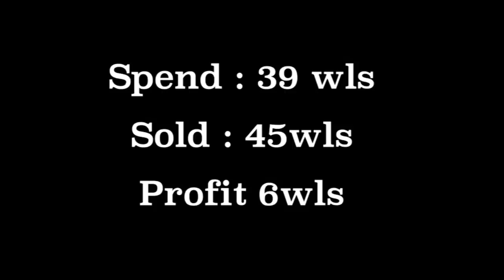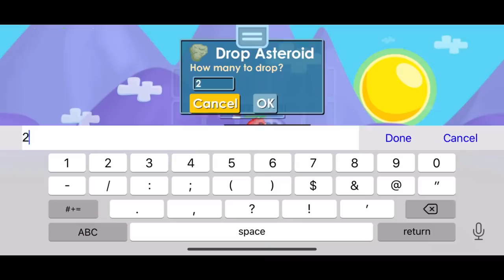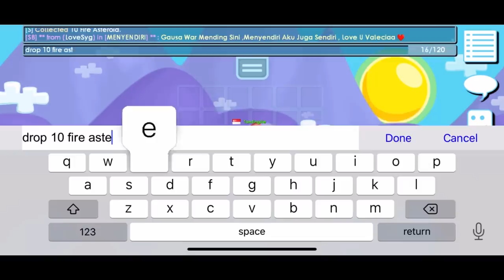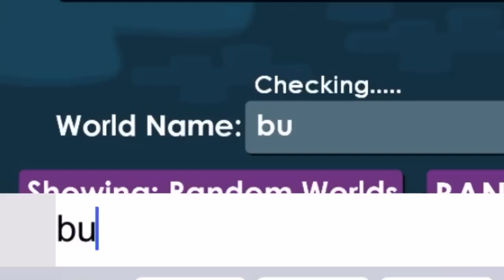Top 3 PROFIT Method in Growtopia 2020 ( No Farm ) - Crafting materials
Growtopia profit in 2020.

How to get rich without farming? Use one of these 3 hacks and tricks. You only need to craft using crystals and other materials. All these profits are real, not in growtopia private server.

This have step by step full tutorial of how to craft crystal related items too. No farm , no scam needed. Easy profit world locks? wl hehe

Let's get richer than all the indonesia growtopia players , jamew7 and mr songo shall we?